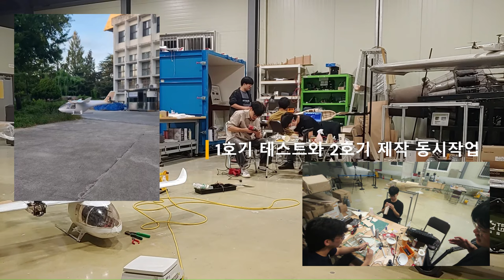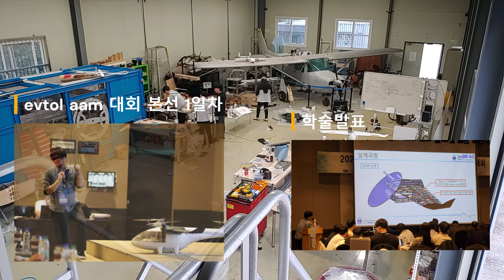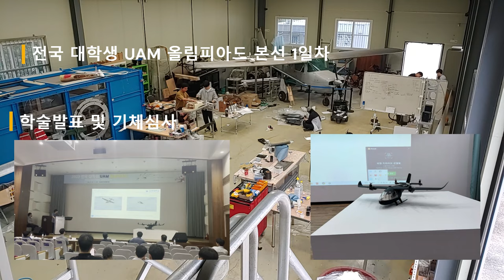2023 전북대학교 항공우주공학과 동아리 UAM 대회 준비 영상(JBNU aerpspace club's 2023 UAM compatition video)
전북대학교 항공우주공학과 동아리의 2023 UAM 대회 준비 과정 영상입니다.
(This is the video of preparation process of 2023 UAM miniature competition of Jeonbuk national Univ's aerospace engineering club.)